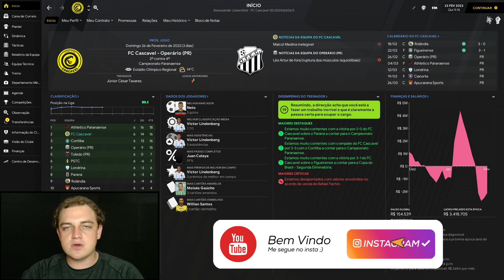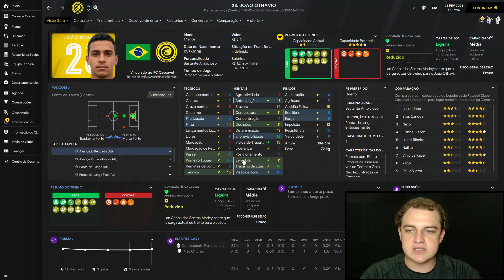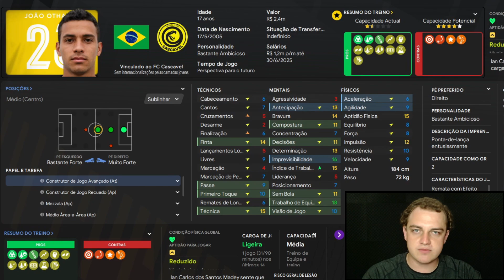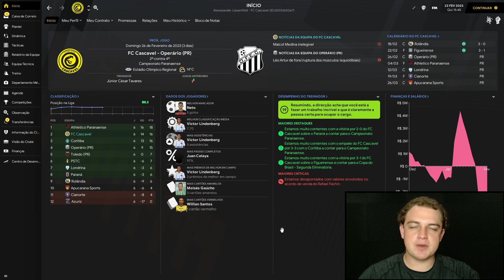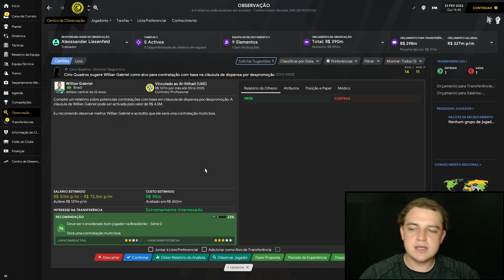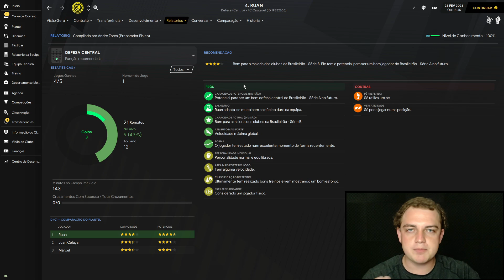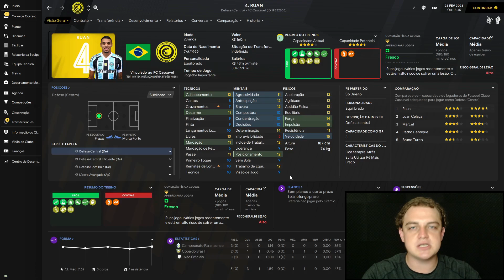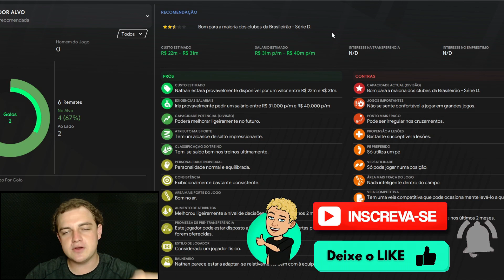Como Saber QUEM CONTRATAR no Football Manager e AVALIAR CORRETAMENTE os JOGADORES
Como saber qual jogador contratar? Como faço pra saber qual dos dois jogadores é melhor, quando estou em uma comparação no Football Manager? E quais atributos realmente devo levar em conta pra saber se um jogador é realmente bom ou não? E ainda, quais critérios posso tomar para desistir de vez da contratação de determinado jogador?
Todas essas perguntas serão respondidas no vídeo de hoje, além de várias outras dicas extras muito importantes que podem te ajudar a contratar corretamente e avaliar os jogadores no Football Manager.
Espero que goste e que eu consiga te ajudar!

💰 Quer comprar o Football Manager com o melhor preço e suporte do Brasil? Acessando por aqui você ainda ajuda o canal a continuar crescendo

💬 Quer entrar em um grupo só de Football Manager no Telegram? Clique no link pra ir diretamente pro grupo, é aberto e exclusivo de FM

► A skin que utilizo é a TCS 2021: Download pode ser feito no site do FM Scout

⌚ Linha do tempo:
00:00 - Abertura
00:35 - Introdução
01:52 - Avaliar corretamente os jogadores
08:30 - Saber como avaliar as estrelas de capacidade e potencial
12:10 - Sempre prestar atenção aos atributos escondidos
15:14 - Inscreva-se e deixe o like!

 🎵 Músicas utilizadas no vídeo:
- Field of Hopes and Dreams (Deltarune) | Abertura
- Stickerbrush Symphony (DKC 2) | Vinheta
- Intro (Top Gear) | Fundo
- Corridors of Time (Chrono Trigger) | Fundo
- Aquatic Ambience (Donkey Kong Country) | Fundo
- Music Madness (Donkey Kong Country Returns) | Fundo
- Dutty - Vibe Tracks | Encerramento

TutoriaisFM - FootballManager 2021 - FM 21 - TáticaMente - Football Manager 2022 - FM 22 - Truque FM - Avaliar jogadores FM - Como saber quem contratar no FM - Comparação de Jogadores no FM